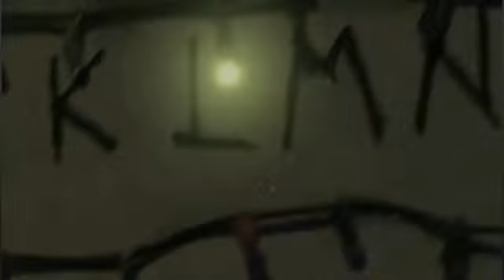EXPERIECIAS CERCA DE LA MUERTE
ELVIA